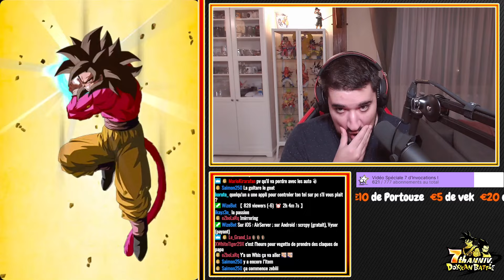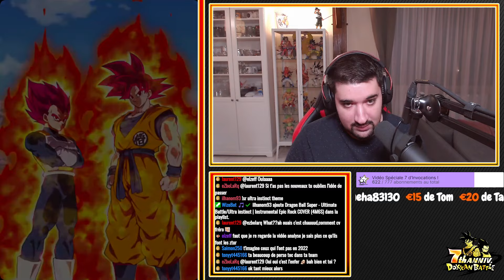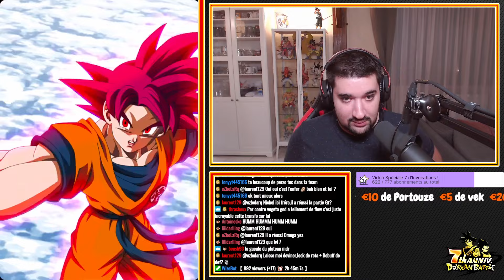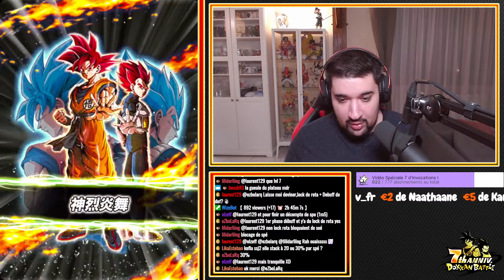BIENVENUE DANS L'INFINIMENT ABSURDE ! RED ZONE BOSS SUPER Ī SHINRON & BROLY DBS ! DBZ DOKKAN BATTLE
Logo réalisé par El Choco !

Intro 00:00
Super Ī Shinron 00:50
Broly DBS 21:30
Outro 31:00